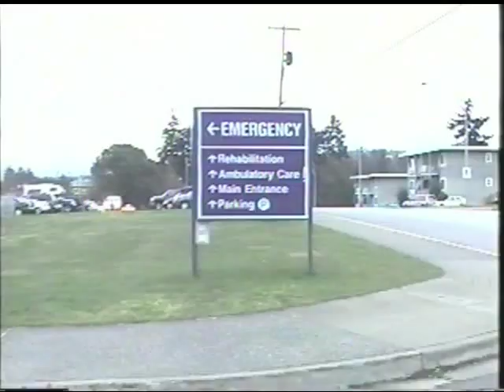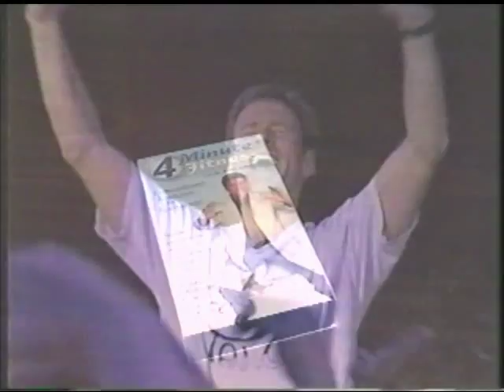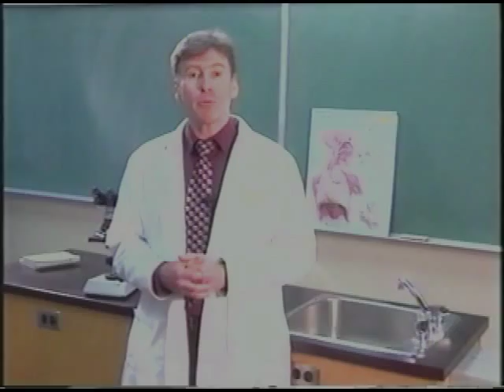4 Minute Fitness - Incredibly Effective Wellness Seminars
Add movement and motivation to any convention or retreat. In just 2.5 hours, Keith teaches methods to reduce pain, improve back health, increase flexibility and balance, improve balance and sleep and increase energy and vibrancy. But wait - he also teaches team building methods that will almost immediately improve attitudes and change the face of your office. And the process finishes with a motiovational technique used by professional athletes so your team mates can choose to be the best they can be.